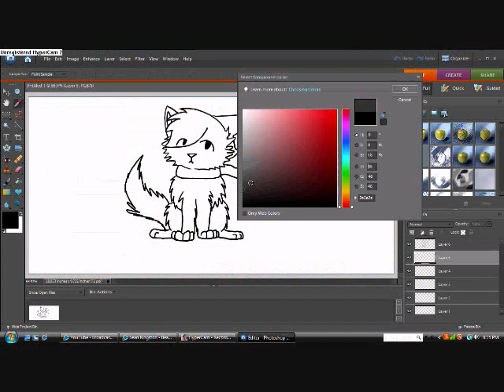Speedpaint::Izzy Request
This is my last speedpaint for the day. XD I'll get back to work on them tomorrow, I promise! 8D See you all tomorrow then!